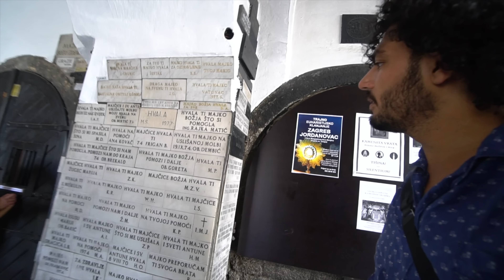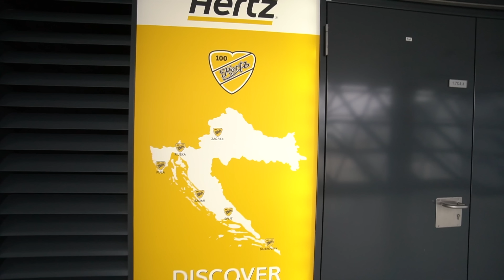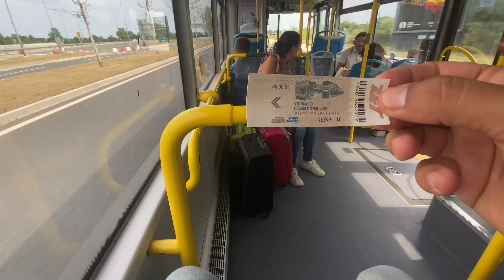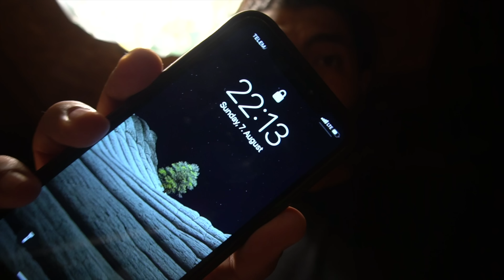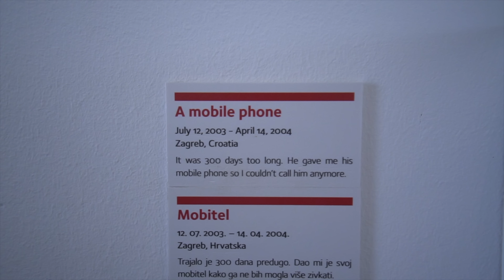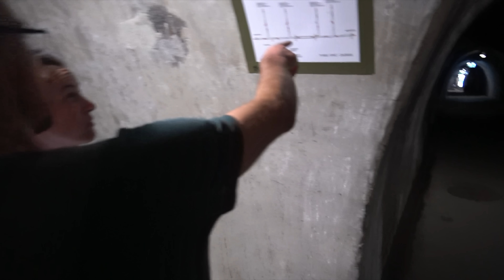تجربة سفر بلد جديد بدون خطة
ادعم القناة ومحتوانا ماديا
 باتريون